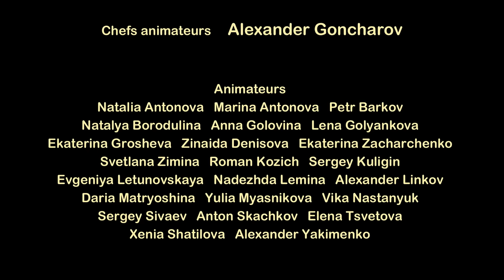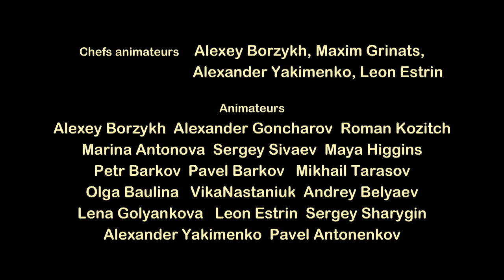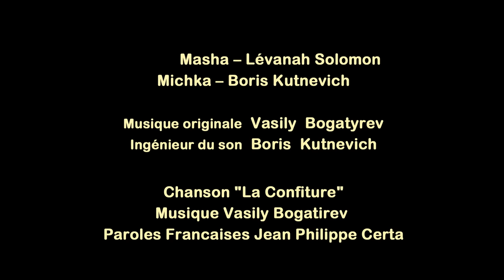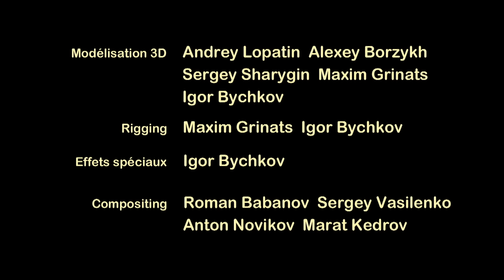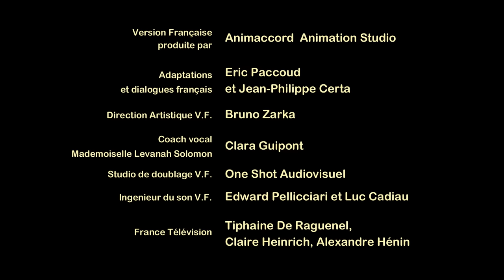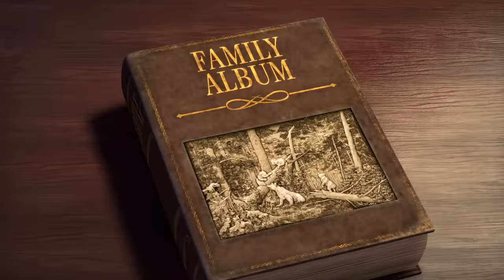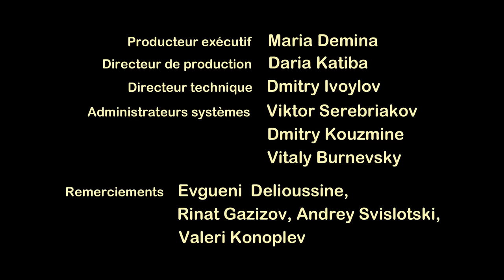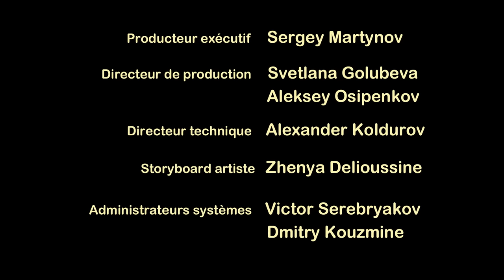Masha et Michka 💥Nouvel épisode👱‍♀️ Le Jeu Du Chat Et De La Souris 😼🐭 Masha and the Bear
00:00 Le Jeu Du Chat Et De La Souris 😼🐭 (Épisode 58)
07:12 Bon Appétit, Miam 🐼 (Épisode 24)
13:28 Le Jour Des Confitures (Épisode 6)
19:38 Un Nouvel Ami (Épisode 15)
25:53 Joue Avec Les Loups (Épisode 5)
32:07 Recette Pour Un Désastre (Épisode 17)
38:24 Surprise! Surprise!🐰🥚(Épisode 63)
44:56 Un Quartet Amélioré 🐻🐻(Épisode 68)
51:40 Pas De Noël Sans Amis (Épisode 21)
57:55 Tel Pére Tel Fils 👪 (Épisode 32)